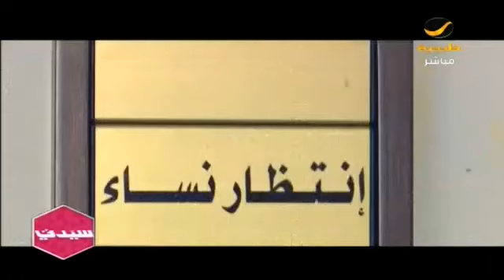كثرة المحاضرات التوعوية بحقوق المرأة هل ساهمت في تفتت الأسرة؟